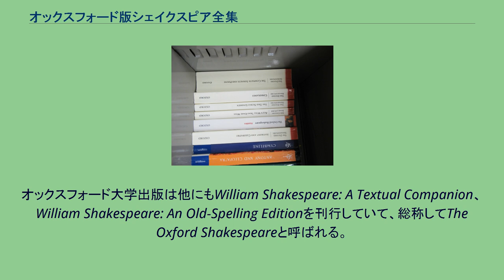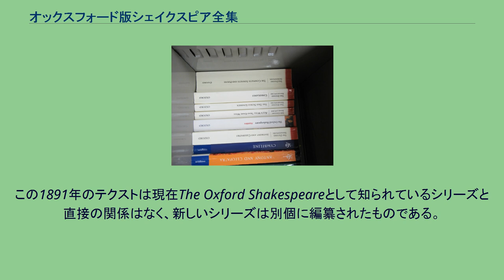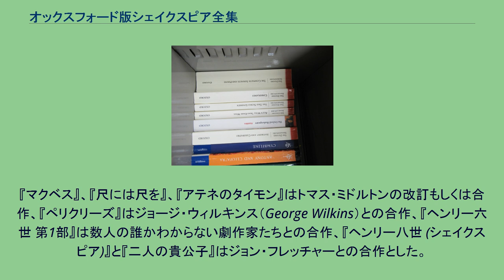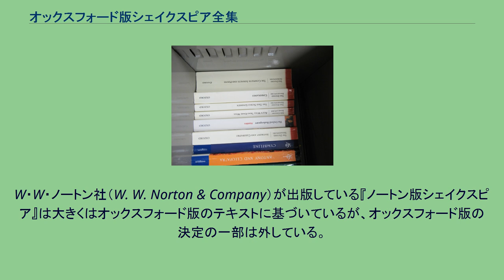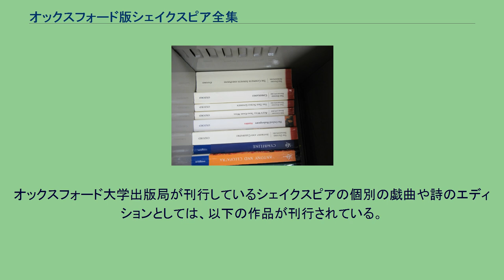オックスフォード版シェイクスピア全集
オックスフォード版シェイクスピアの戯曲・詩集ペーパーバック 『オックスフォード版シェイクスピア全集』（オックスフォードばんシェイクスピアぜんしゅう、The Oxford Shakespeare: The Complete Works）は、オックスフォード大学出版局が出版しているウィリアム・シェイクスピアの全集。
オックスフォード大学出版は他にもWilliam Shakespeare: A Textual Companion、William Shakespeare: An Old-Spelling Editionを刊行していて、総称してThe Oxford Shakespeareと呼ばれる。
The Oxford Shakespeareの編集主幹はスタンリー・ウェルズ（Stanley Wells）とゲイリー・テイラー（Gary Taylor）である。
オックスフォード大学出版局は1891年にはじめてシェイクスピア全集を発行している。
タイトルはThe Complete Worksであり、ウィリアム・ジェイムズ・クレイグ(William James Craig)が編者をつとめ、現代英語の綴りを用いた一巻本であった。
この1891年のテクストは現在The Oxford Shakespeareとして知られているシリーズと直接の関係はなく、新しいシリーズは別個に編纂されたものである。
『オックスフォード版シェイクスピア全集』は1986年初版、全1巻で綴りは現代英語である。
シェイクスピアの全戯曲、全詩、さらに伝記風の序説が含まれる。
それぞれの作品に1ページの序説がついている。
注記はないが、本の最後に用語集がついている。
他のシェイクスピア全集と異なるのは初版のテキストより、むしろ初演された時のテキストを提供しようと試みている点である。
それは多くの論争の的となる選択をもたらした。
たとえば、『ハムレット』では最初の上演の後にシェイクスピアが追加したという根拠からいくつかの名台詞が消されている。
『リア王』では現存する2つのテキストの間に重大な差異があることから、それぞれのテキストを紹介している。
『ヘンリー四世 第1部』では、印刷では変えられているが初演では使われたという歴史的証拠から「フォルスタッフ」の名前を「オールドカースル」に「戻している」。
『オックスフォード版シェイクスピア全集』はシェイクスピアの「合作説」を強調した最初のものである。
『マクベス』、『尺には尺を』、『アテネのタイモン』はトマス・ミドルトンの改訂もしくは合作、『ペリクリーズ』はジョージ・ウィルキンス（George Wilkins）との合作、『ヘンリー六世 第1部』は数人の誰かわからない劇作家たちとの合作、『ヘンリー八世 (シェイクスピア)』と『二人の貴公子』はジョン・フレッチャーとの合作とした。
さらに伝統を破って、ジャンルによって分けるのではなく年代順に紹介した。
2007年に出版された第2版には、シェイクスピアの文章が含まれている可能性のある『サー・トマス・モア』および部分的にシェイクスピアが書いたと信じられている『エドワード三世』の全文が追加された。
W・W・ノートン社（W. W. Norton & Company）が出版している『ノートン版シェイクスピア』は大きくはオックスフォード版のテキストに基づいているが、オックスフォード版の決定の一部は外している。
The Oxford Shakespeareには他に次の2つが含まれる。
The Oxford Shakespeareという語はオックスフォード大学が出しているシェイクスピア劇・詩の個々の版も指す。
個々の版は全集と同じ方針だが、それぞれの編者たちはもし強くそう感じるのなら、全集の選択を拒むことが許されている。
たとえば、デヴィッド・ベヴィントン（David Bevington）編の『ヘンリー四世 第1部』は「オールドカースル」ではなく「フォルスタッフ」を使っている。
ハードカバー版は紫色のブックカバーが特徴で、ペーパーバック版は古典文学のOxford World's Classicsのデザインに従っている。
オックスフォード大学出版局が刊行しているシェイクスピアの個別の戯曲や詩のエディションとしては、以下の作品が刊行されている。
タイトル後に記載した人名は編者である。
2011年に『リチャード二世』が公刊され、正典は全て刊行済みと...